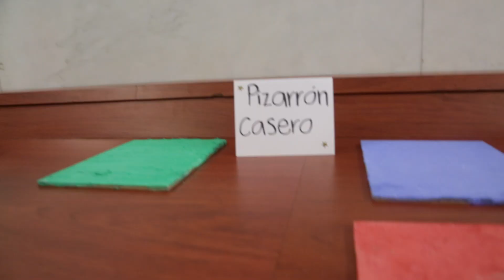Curso de Verano 2016